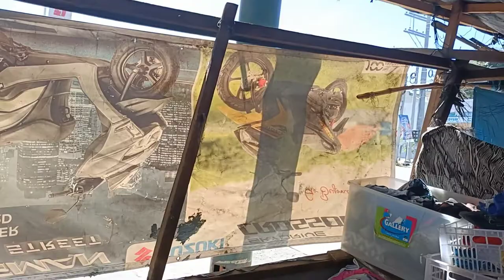Ang kwento ni ate merry abligana 😊|Jan 17,2022